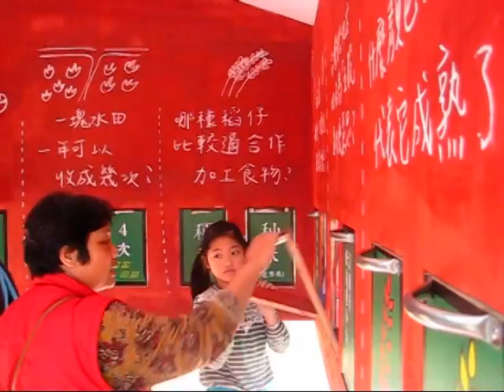1021215雲林農博半日遊